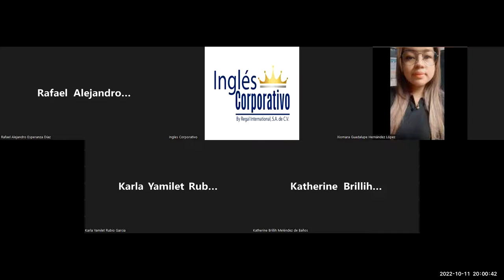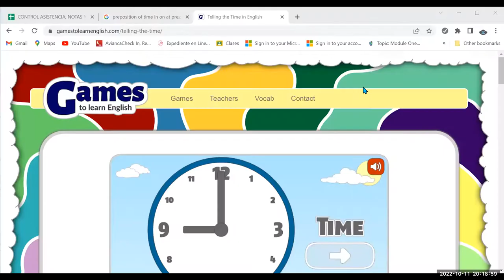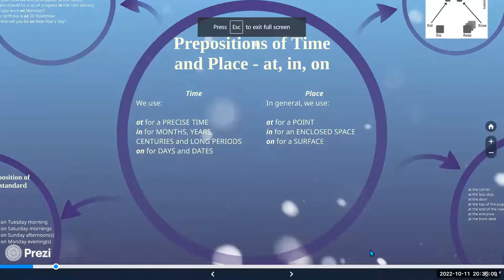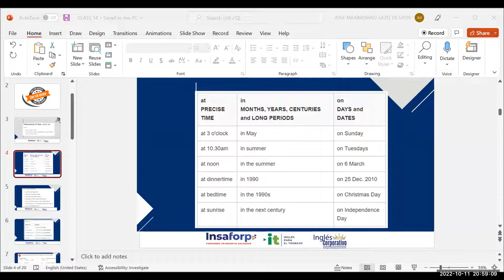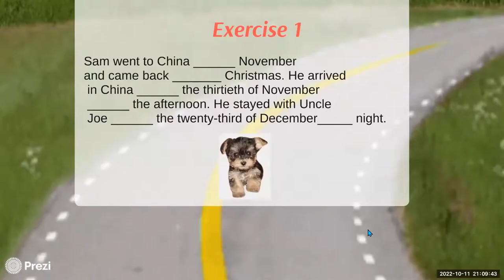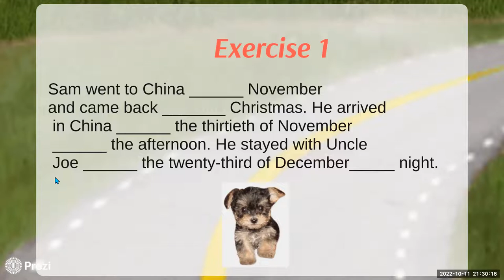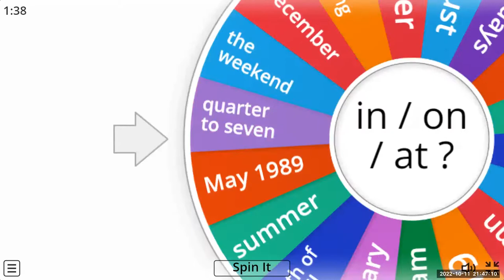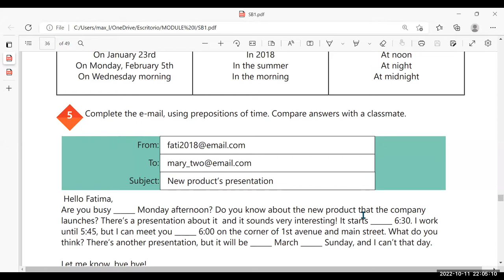Inglés Corporativo-11-10-2022. How to use prepositions of time